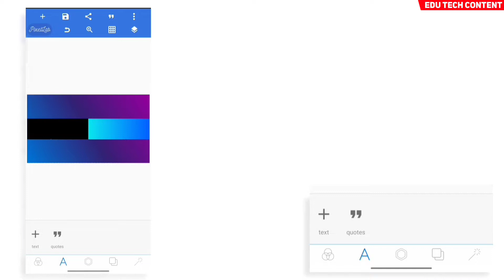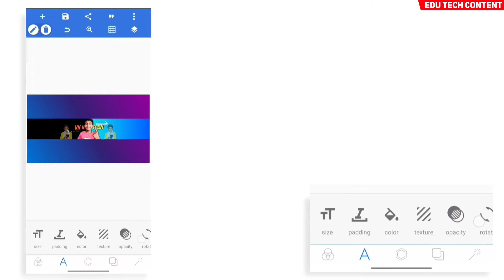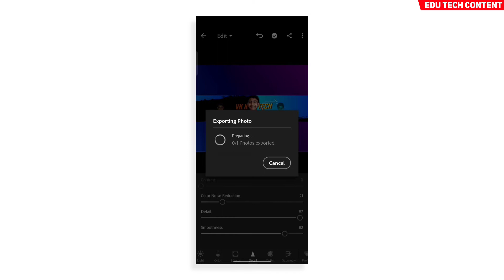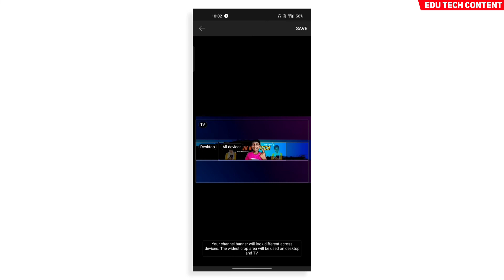jaisa channel banner kaise banye . How to make a youtube banner , channel art tutorial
EDU TECH CONTENT :- Today in this Video , I will show you how you can make a professional channel art , channel banner tutorial, channel art tutorial in pixellab , @VkKTech jaisa same 2 same channel art , Modern channel art in phone , channel art editing.

⚡ MY GEAR ⚡
MOBILE PHONE :- !
LIGHTING SETUP :- HOME 🏡 DESIGNED [ ₹0 😅 ]
TRIPOD :- US 1984 [ ₹800 ]

Pixellab me channel banner kaise bnaye
Mobile channel art
Channel art tutorial
Vk k tech channel art tutorial
Modern channel art tutorial
Channel banner in pixellab
Pixellab me photo editing
Channel banner EDITING in pixellab
channel art vk k tech
how to make a youtube banner in mobile
How To Make Professional YouTube Banner On mobile YouTube channel banner kaise banaye Make YouTube channel art
YouTube art
channel banner
banner
How To Make Professional YouTube Banner On Mobile Channel Art kaise banaye
Pixellab